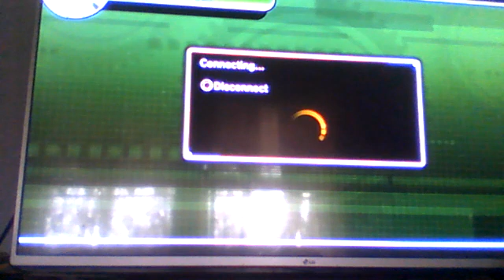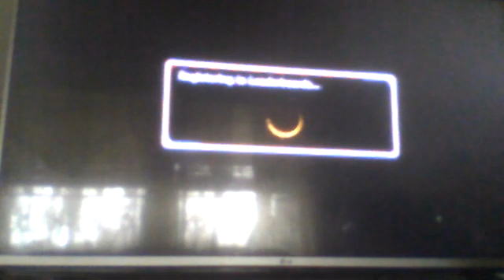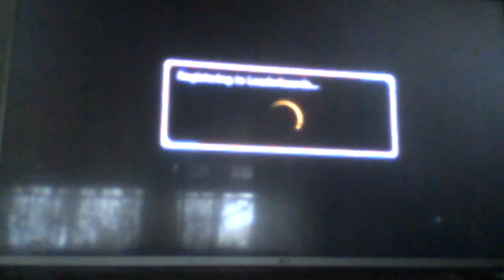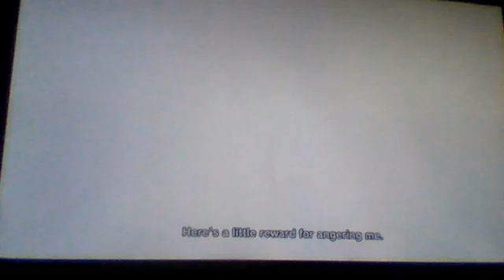let's play dbxtr part 8 all types of charater